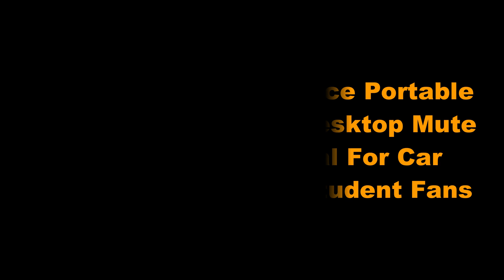Fan Mini USB Office Portable Fans Cooler Cooling Desktop Mute Fans Silent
New Fan Mini USB Office Portable Fans Cooler Cooling Desktop Mute Fans Silent Universal For Car Notebook Computer Student Fans

USB Tester Current 4V-30V 0-5A Voltage Digital Power Bank Meter